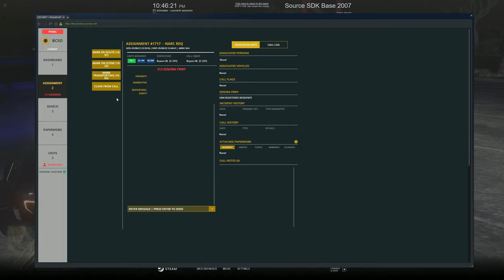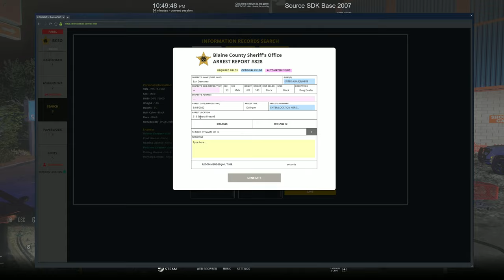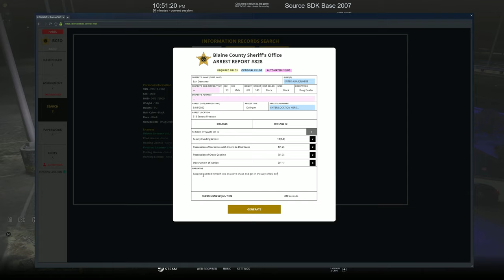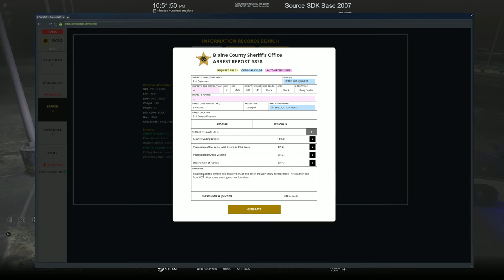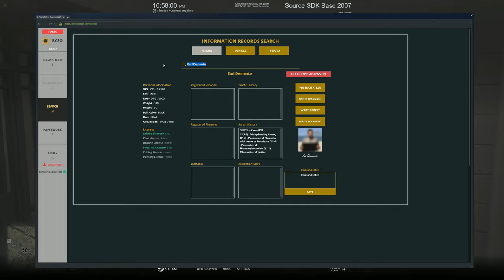Just Built Different | Diverse Roleplay (DVRP)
Welcome to another DVRP video! In today's video this is gonna be a compilation of a few clips I had.

1. Ensure you meet all joining requirements.
2. Read through our frequently asked questions before proceeding with an application.
3. Ensure you have joined the DVRP Fan Server.
4. Go to Joining Process
5. Fill out an application
6. Complete the application with your best effort, honesty, and ability. Ascertaining that you provide accurate personal information, select your selected department, and accept the disclaimers and rules.
7. Wait for a response via a public outrreach member. Then, you will receive information about an interview server and you will have access to a channel in the fan Discord (request-an-interview), where FTOs/FTAs will ping the accepted role when they are doing interviews.

Documents:
Conservancy